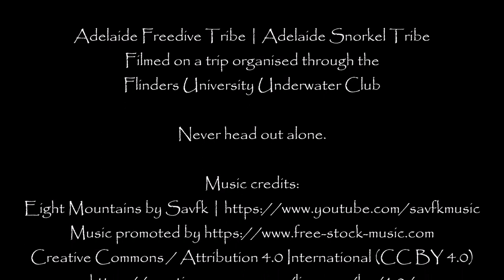Western Blue Groupers at Kangaroo Island (Achoerodus Gouldii)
Western Blue Groupers (Achoerodus Gouldii) are the largest bony fish in South Australia.  This footage was filmed at a range of Kangaroo Island locations in the first week of 2024.  The large blue one shown a couple of times at the beginning of the video was a full sized male, and was larger than me! Western Blue Groupers are protected through much of the state's waters, as their numbers have significantly declined.